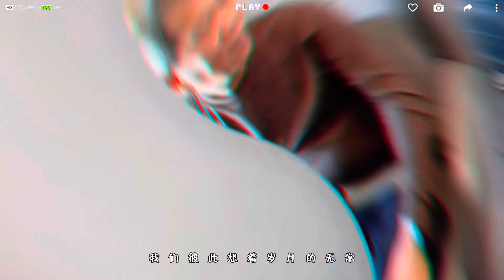毕业旅行！Graduation Trip & Family Trip